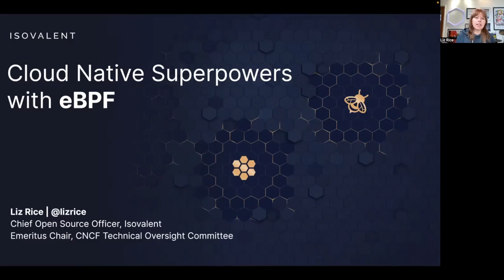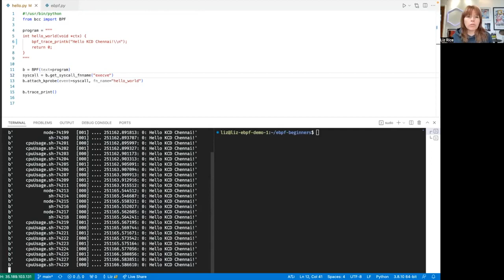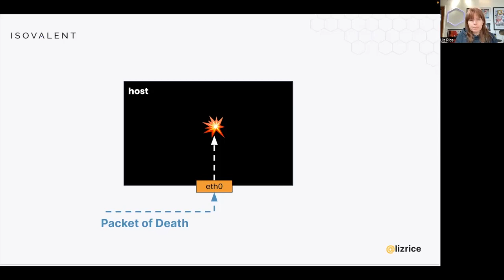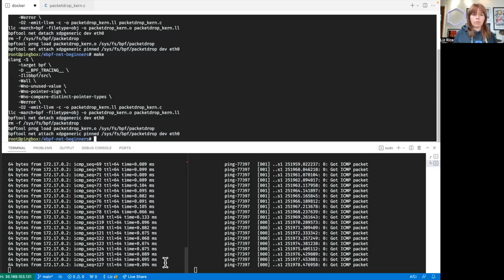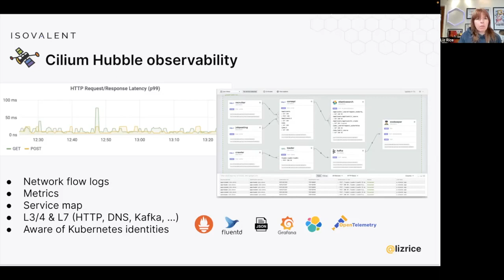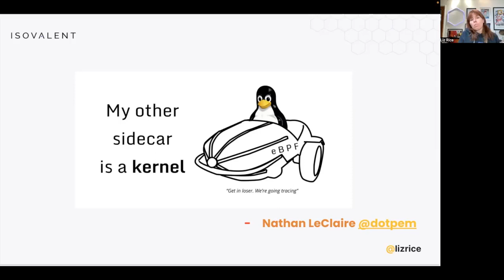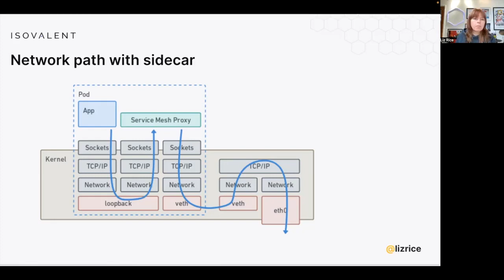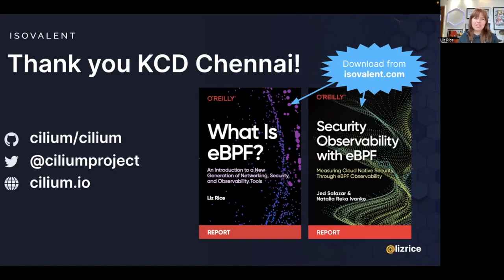Keynote: Cloud Native Superpowers with eBPF by Liz Rice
eBPF has been called “Superpowers for Linux”, and in this talk Liz discusses why it’s a foundational technology for a new generation of cloud native networking, security and observability tools. The questions this talk answers include: (i) What is eBPF? (ii) How does eBPF enable the instrumentation of applications, without having to modify applications or their configuration in any way? (iii) What can we do with eBPF in the cloud today? Even if you’re not a Linux kernel aficionado you’ll leave this talk with an understanding of how eBPF enables high-performance tools that will help you connect, manage and secure applications in the cloud.